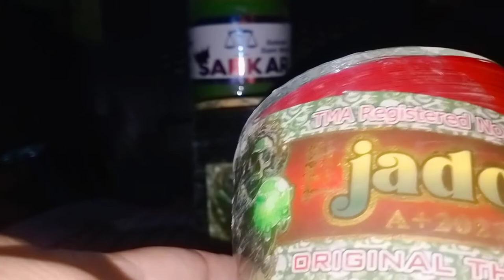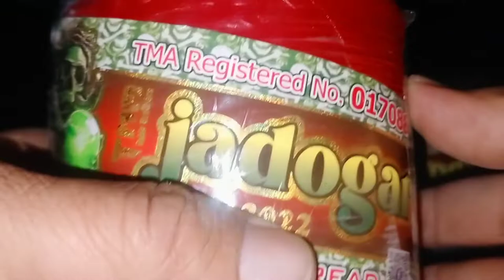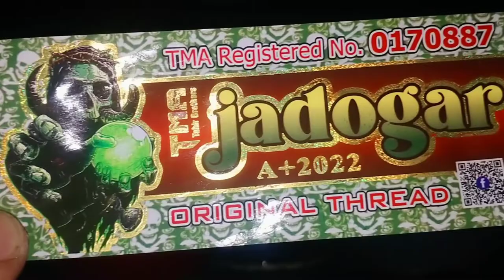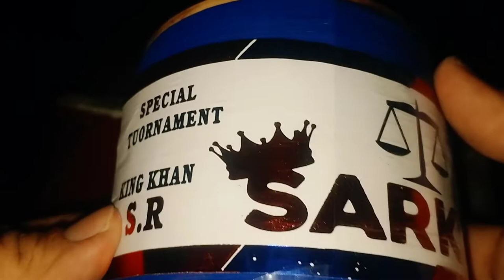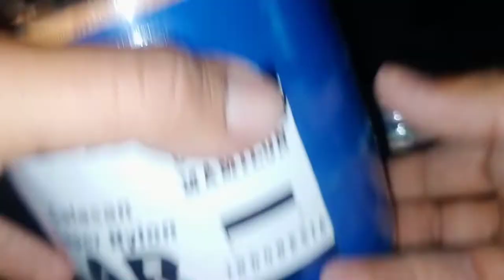Jadogar Original TMA A+2022 Available now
🔥🔥🔥🔥🔥🔥🔥🔥🔥🔥🔥🔥🔥🔥🔥🔥 JADOGAR ORIGINAL TMA 🔥🔥
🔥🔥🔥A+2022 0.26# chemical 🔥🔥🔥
🔥🔥🔥🔥 Available NOW🔥🔥🔥🔥🔥
🔥🔥🔥 KOHATI KITE SELMAN 🔥🔥🔥
🔥🔥🔥🔥And bro SaLEEM 🔥🔥🔥🔥
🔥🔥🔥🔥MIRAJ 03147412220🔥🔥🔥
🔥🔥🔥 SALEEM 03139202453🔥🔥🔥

BEST CHEMICAL BEST SHESHA KAAT LAGA HOWA 💯
SPECIAL GAMING AND TOURNAMENT

Ican PRICE PLEASE HAR NEW VIDEO ☺️ KI UPDATE MILTA RHY GA MERA CHENAL KA